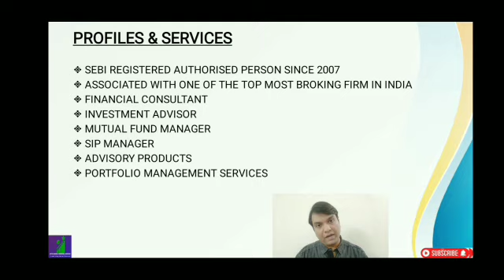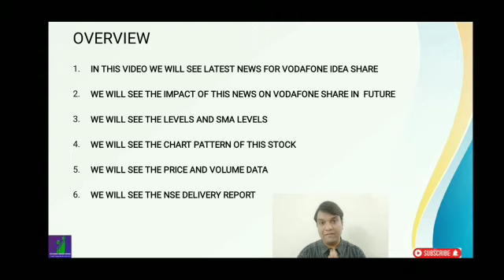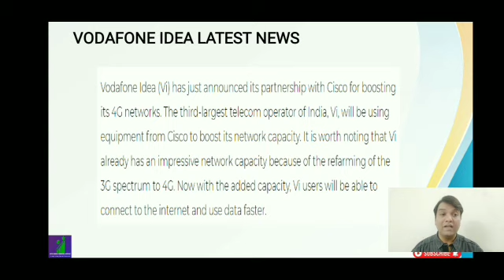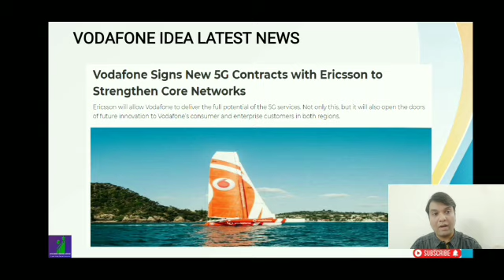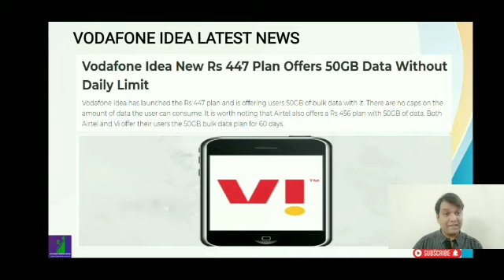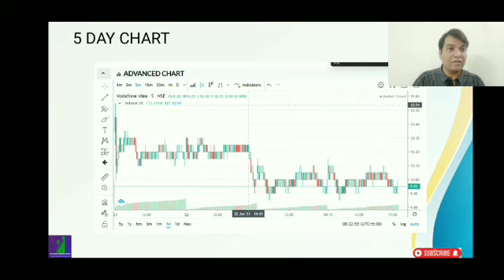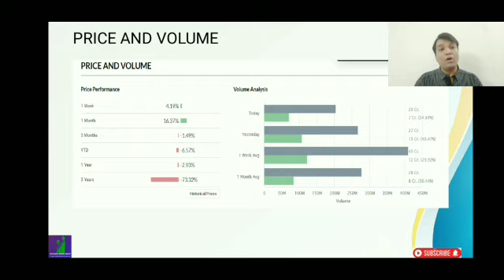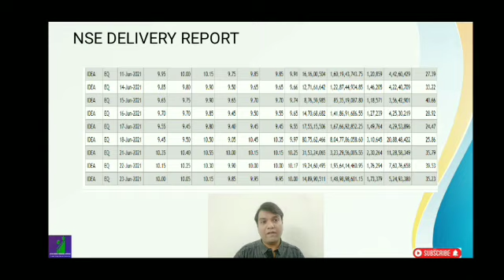VODAFONE IDEA SHARE LATEST NEWS, STOCK TO BUY NOW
IN THIS VIDEO WE WILL SEE LATEST NEWS FOR

WE WILL SEE THE IMPACT OF THIS NEWS ON
VODAFONE SHARE IN  FUTURE

WE WILL SEE THE NSE DELIVERY REPORT

365 DAYS = 365 LEARNING

TRADING STRATEGY
STOCK MARKET TRADING
INVESTMENT ADVISOR
FINANCIAL CONSULTANT
FINANCIAL ADVISOR
INVESTMENT MANAGER
PORTFOLIO MANAGER
FINANCIAL GROWTH
PORTFOLIO MANAGEMENT SYSTEM